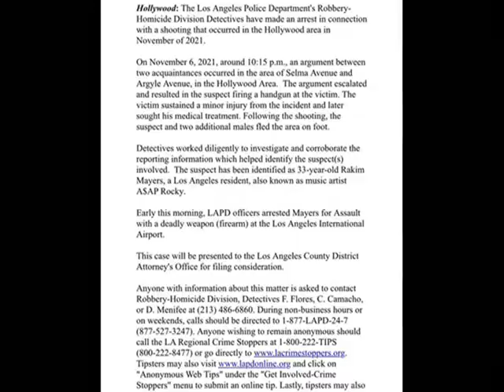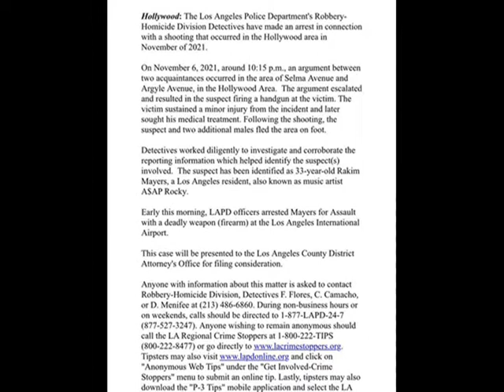A$AP Rocky sale en libertad tras pagar una fianza de más de medio millón de dólares.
Referencias:

Page six. A$AP Rocky posts $550K bail, seen leaving LAPD after arrest over 2021 shooting.

Quien. A$AP Rocky sale en libertad tras pagar fianza de más de medio millón de dólares.

Wionews. ASAP Rocky released on bail following his arrest on shooting case.

Complex. New Details Emerge About ASAP Rocky’s LAX Arrest.

Lehren. ASAP Rocky visto por primera vez después de ser arrestado frente a su novia embarazada Rihanna.